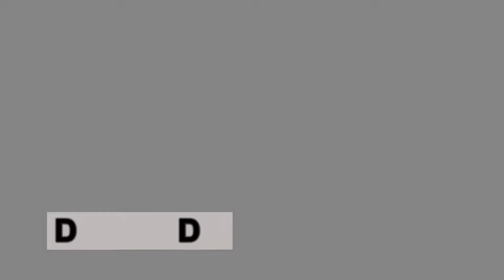Gunnison River. Black Canyon National Park COLORADO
Watching the river go by at Black Canyon of the Gunnison National Park, Colorado. We spent a lazy afternoon along the river watching the river head down to the Black Canyon. This was near East Portal campground near the National Park.

This video features original footage by Chris Ryan. Property of

All material featured in this video is property of Chris Ryan (Deep Down Productions)